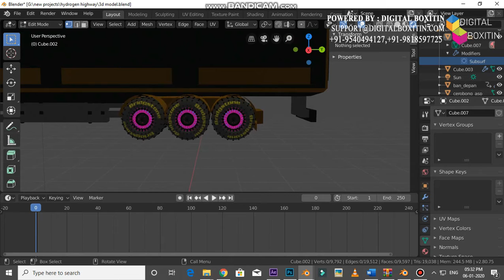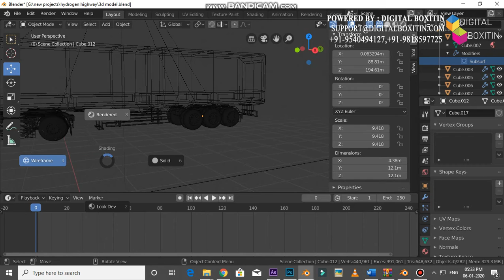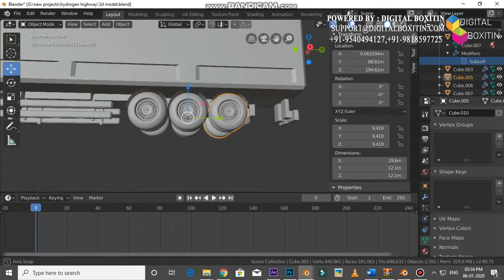Digital Boxitin || How to separate objects from a single object in blender 2 81 || 3D modelling